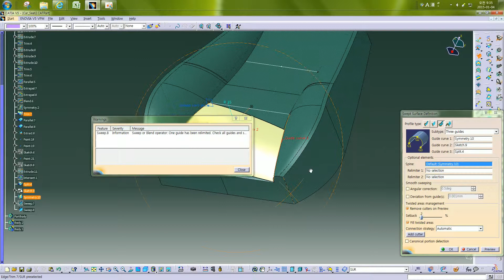Catia(카티아) Swept Three guides - Sweep_Circle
3개의 Guide line으로 형상을 만드는 카티아 툴입니다.